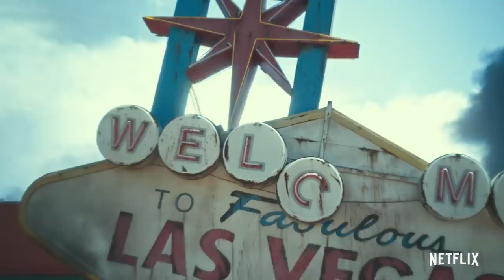Army of the Dead Trailer #1 (2021) | Movieclips Trailers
Check out the official Army Of The Dead Trailer starring Dave Bautista!

US Release Date: May 21, 2021
Starring: Hiroyuki Sanada, Dave Bautista, Ella Purnell
Directed By: Zack Snyder
Synopsis: Following a zombie outbreak in Las Vegas, a group of mercenaries take the ultimate gamble, venturing into the quarantine zone to pull off the greatest heist ever attempted.